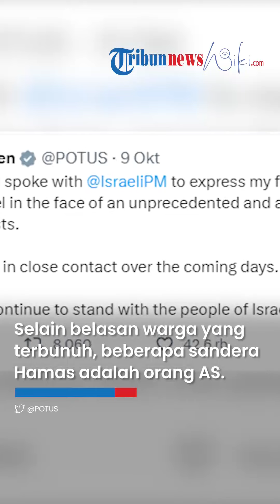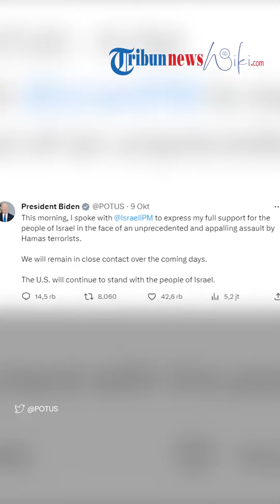Joe Biden MURKA! Warga AS Ikut Terbunuh & Disandera dalam Serangan Hamas ke Israel, Kerahkan Tim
TRIBUN-VIDEO.COM - Serangan yang dilancarkan militer Hamas ke Israel rupanya tak hanya membunuh warga sipil mereka.

Namun ada beberapa dari warga negara lain yang ikut menjadi korban satu di antara adalah Amerika Serikat.

Setidaknya ada 11 orang warga AS yang ikut terbunuh dalam serangan mematikan Hamas tersebut.

Kabar ini diungkap langsung oleh Presiden AS Joe Biden pada Senin (9/10).

Selain belasan warga yang terbunuh, para pejabat Washington juga percaya bahwa beberapa sandera Hamas adalah orang Amerika.

Mengetahui ini, Joe Biden pun murka dan langsung mengerhakan tim untuk bekerjasama dengan Israel dalam setiap aspek krisis penyanderaan.

Selain itu, pihaknya juga mengirim intel dan mengerahkan para ahli dari seluruh pemerintahan AS untuk berkonsultasi dan memberi saran kepada rekan Israel mengenai upaya pemulihan sandera.

“Saya telah mengarahkan tim saya untuk bekerja dengan rekan-rekan Israel dalam setiap aspek krisis penyanderaan, termasuk berbagi informasi intelijen dan mengerahkan para ahli dari seluruh pemerintahan Amerika untuk berkonsultasi dan memberi saran kepada rekan-rekan Israel mengenai upaya pemulihan sandera,” katanya.

Joe Biden juga meminta departemen kepolisian untuk meningkatkan keamanan di kota-kota di dalan negeri.

Kemudian Departemen Keamanan Dalam Negeri, Biro Investigasi Federal, dan mitra penegakan hukum federal lainnya memantau dengan cermat setiap kejadian di dalam negeri.

Diketahui bahwa AS sudah menyatakan dukungannya kepada Israel seusai diserang Hamas.

Menteri Pertahanan As Lloyed Austin menegaskan bahwa AS akan segera menyediakan peralatan dan sumber daya tambahan ke Pasukan Pertahanan Israel termasuk amunisi.

Ia juga mengatakan telah mengerahkan kapal induk USS Gerald R Ford dan kelompok kapal perangnya ke Mediterania timur.

Para pejabat mengatakan bahwa kapal-kapal itu sedang dalam perjalanan dan memerlukan waktu beberapa hari untuk tiba.

Selain itu, AS juga sedang menambah skuadron pesawat tempur ke wilayah tersebut.

Bantuan itu menggarisbawahi dukungan kuat AS terhadap Pasukan Israel dan rakyatnya.

(Tribun-Video.com/VOA)